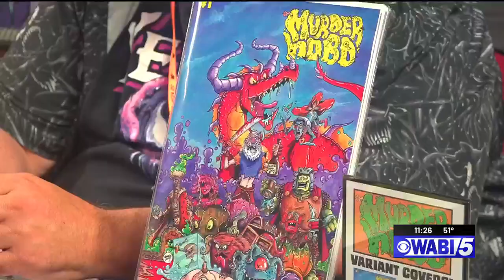Bangor Comic & Toy Con return to Cross Insurance Center